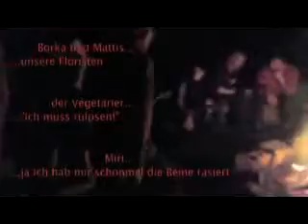Circus Luna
Zusammenschnitt von den Videos vom Circus Luna, Pfingstcamp2 2008!